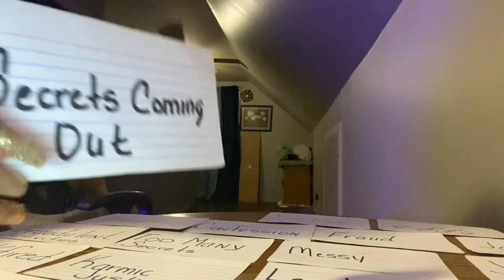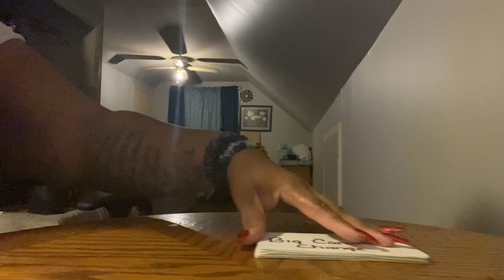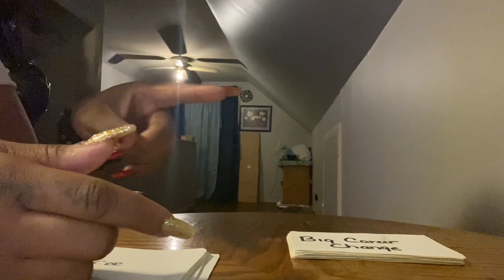✨Collective Read✨…A Big Secret Is About To Come Out..And These People Are Scared😳